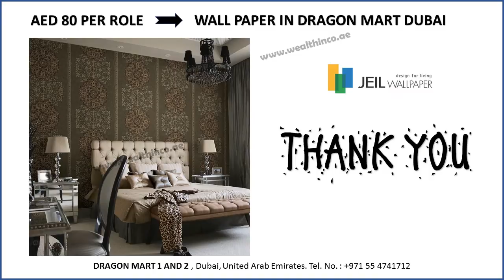Wall Paper in Dragon Mart Dubai "PLACE" AED 80 Per Role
Address: Shop No, HAB 12 / CAB 01-07 / DHFF 14, Zone F FBG 04-05, IAK 07-08 Dragon Mart 1 and 2 , Dubai, United Arab Emirates. Tel. No. : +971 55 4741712